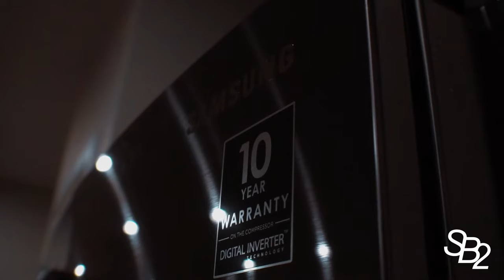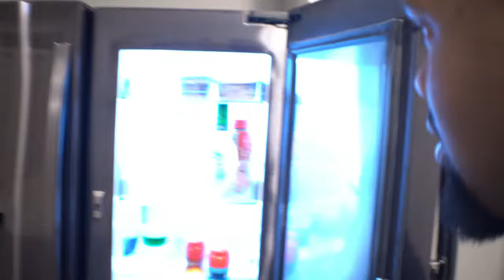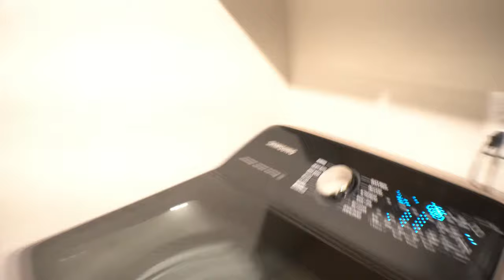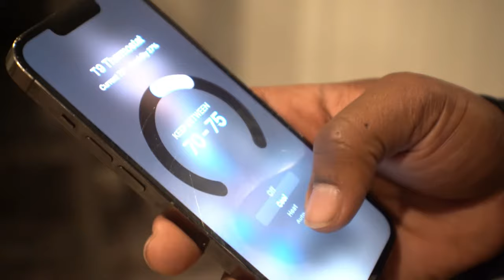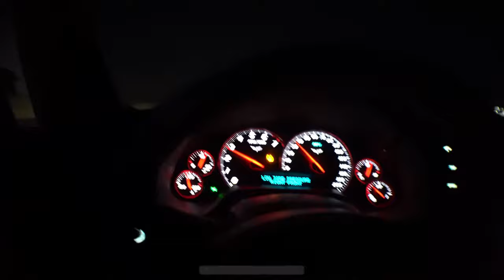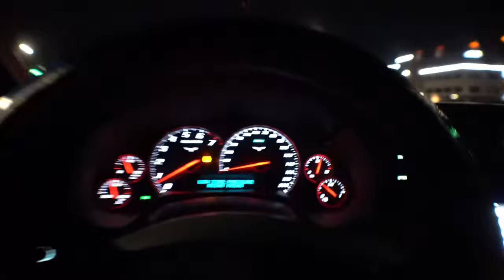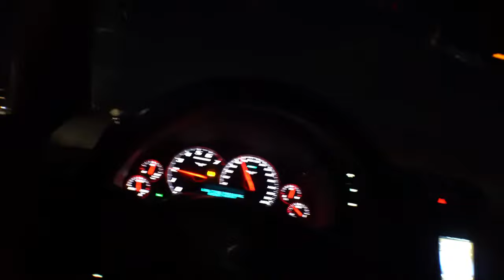HE BOUGHT HIS FIRST MILLION DOLLAR HOME AT 22 YEARS OLD...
If You Are The Smartest Or Richest In Your Friend Group You Need New Friends.